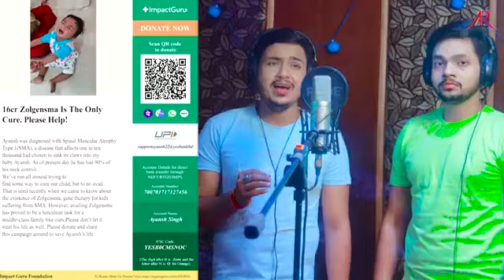VIDEO जीवन मांगे आयांश Ankush Raja New Ayansh Babu ke Upar Song Jivan Mange Jivan Mange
Please आयांश बांबू के लिए आप सब भी आगे आएं और मानवता का धर्म निभाएं 👇🙏🙏
Phone pe no... Google pay..no...9431089721 Alok Kumar Singh

Song - जीवन मांगे आयांश
Singer - Ankush Raja
Lyrics - Bos Rampuri
Editor - Sidharth ji
Managed By - Vicky Yadav
Garjiyan - Lakhan Baba
Management - Nitesh Yadav Neta ii
Company/ Label - R.M Music World